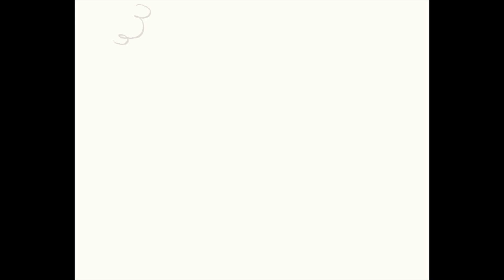¿Que extrañamos de República Checa? 🥲🥲🥲